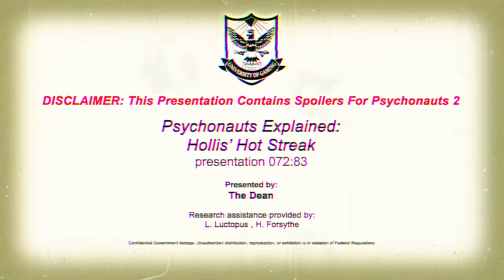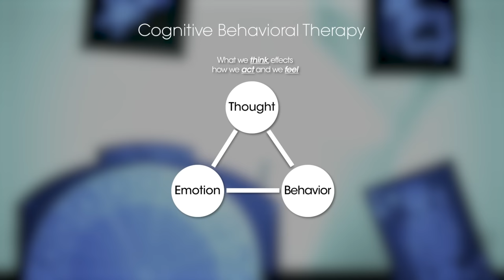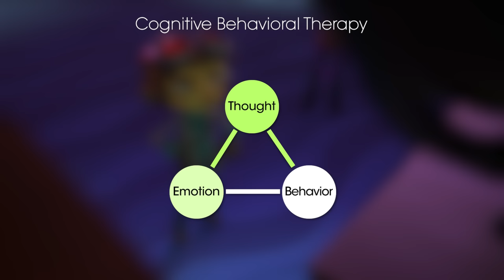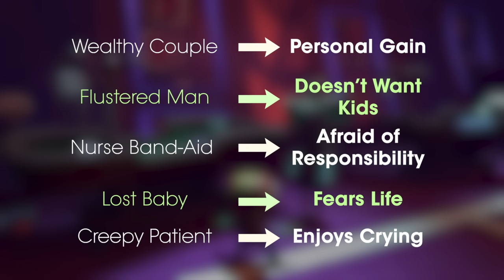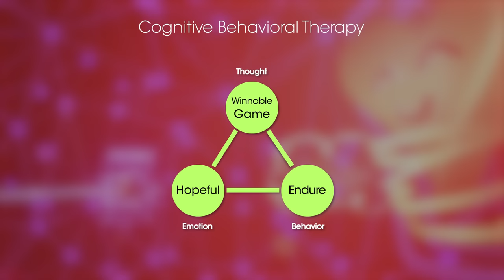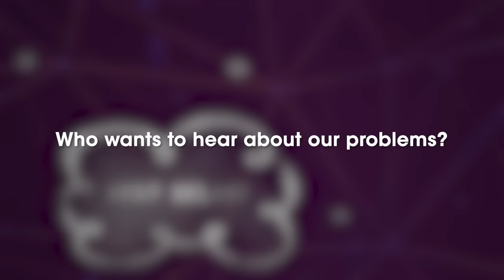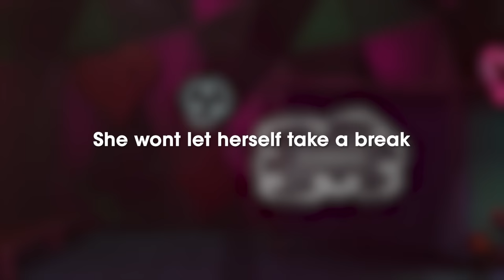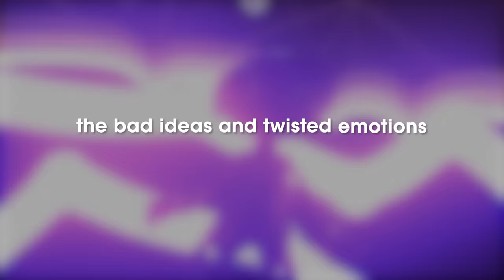Psychology of Psychonauts | Hollis' Hot Streak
Psychonauts 2 introduces a series of new characters. The first of which is Hollis Forsythe, the Second Head of the Psychonauts. With Truman Zanato incapacitated, she is running the show at the Motherlobe.

After the other interns convince Raz to alter her mind through use of Mental Connection, a gambling addiction is formed in her head. At the Lady Lucktopus Casino, Sasha and Milla are running blind when Hollis runs out to gamble away the Psychonauts funding. Raz sneaks into her head and attempts to undo the damage he caused.

In this episode of Psychology of Psychonauts, we will explore the mind of Hollis more and the methods used to get her mind to fix itself.

As always, free discussion is encouraged in the comments!

Episode: Psychology of Psychonauts | Hollis' Classroom